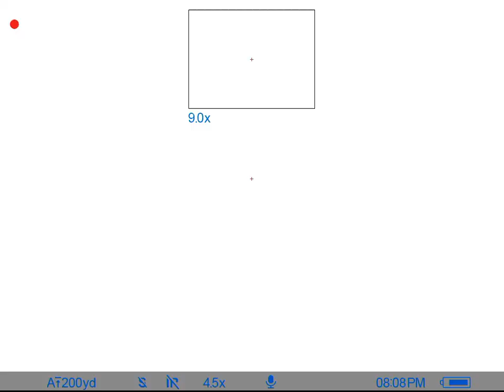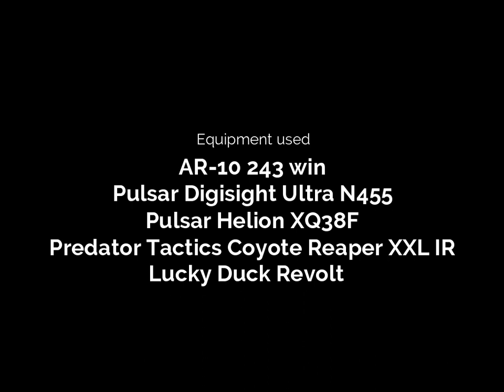coyote hunt Pulsar Digisight Ultra N455 coyote reaper xxl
Called in a house dog from a local farm. i think with the dog barking and the breed fights i was playing, it brought this coyote in. i scanned with my thermal and spotted the coyote. i picked up the two deer first and must have scanned past the coyote. he was at 145 yards when i shot.